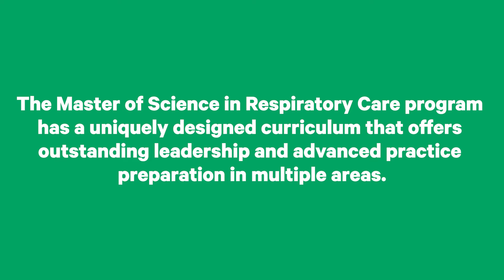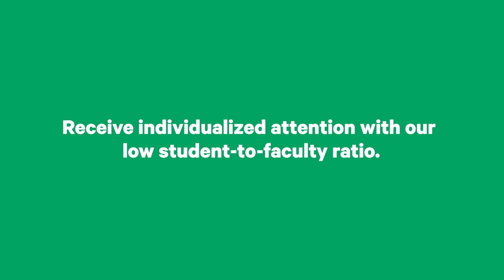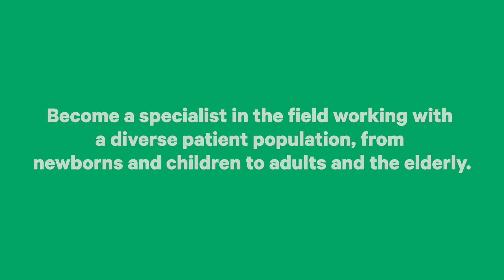Finding Respiratory Therapy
Faculty, students and alum discuss discovering respiratory therapy and the importance of the field. More at rushu.rush.edu/respiratorycare.